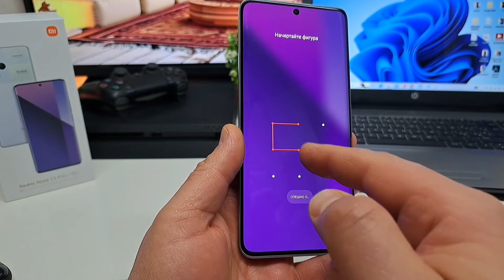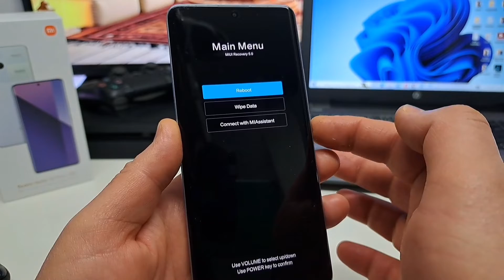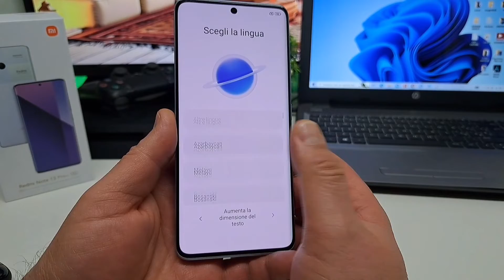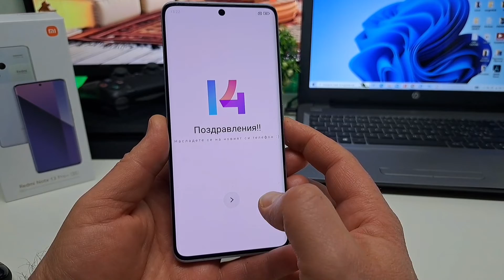Премахване на парола (Hard Reset) Xiaomi Redmi Note 13 Pro+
🔥Как да нулирате всички настройки на Redmi Note 13 Pro Plus |  Премахване на парола!
 👉Изключете устройството:
 👉Ако телефонът ви е включен, изключете го напълно.
 Стартирайте в режим на възстановяване:
👉 Натиснете и задръжте едновременно бутона за увеличаване на звука и бутона за захранване, докато се появи логото на Xiaomi.
 👉Освободете бутона за захранване, но продължете да държите бутона за увеличаване на звука, докато не видите екрана за възстановяване на MI.
 Навигирайте в менюто за възстановяване:
 👉В менюто за възстановяване използвайте бутоните за сила на звука за навигация и бутона за захранване за избор.
 👉Изберете „Изтриване на данни/нулиране на фабричните настройки“ или подобна опция.
 Потвърдете нулирането:
 👉Потвърдете, че искате да извършите възстановяването на фабричните настройки.  Това действие ще изтрие всички потребителски данни на устройството.
 Завършете нулирането:
 👉Изчакайте процесът да завърши.  След като приключите, трябва да видите опция за рестартиране на системата.
 Рестартирайте устройството:
 👉Изберете опцията за рестартиране на системата сега.
Още един вариант как да направите връщане на заводски настройки на redmi note 9 pro